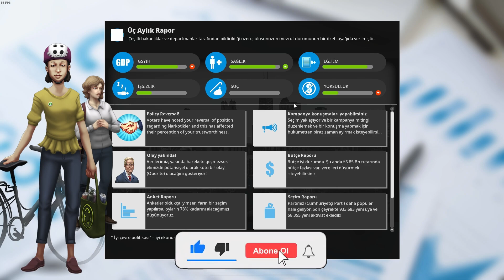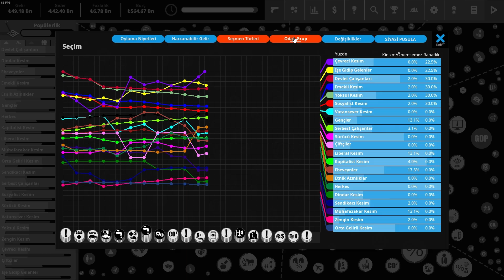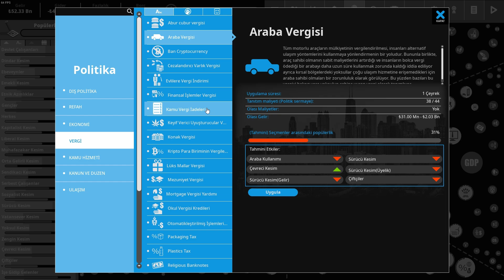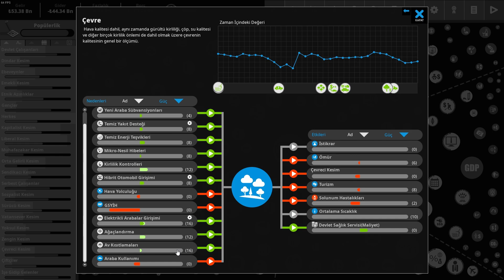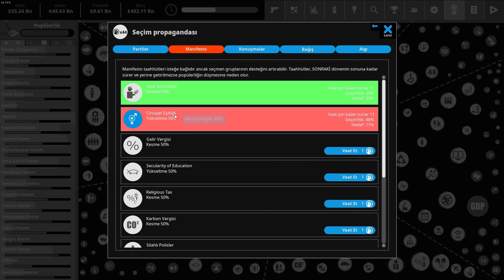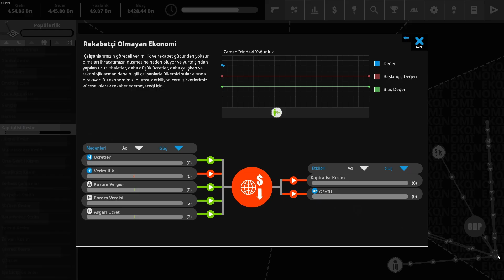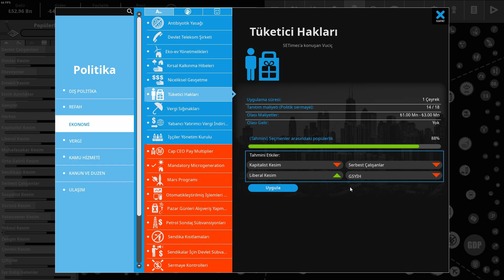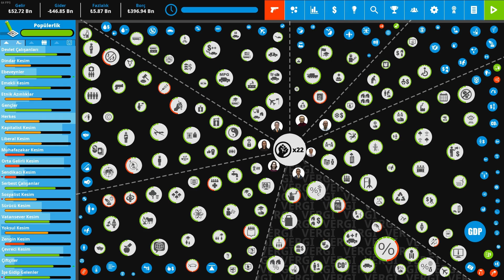Democracy 4 (Türkçe) #4 2.Seçim